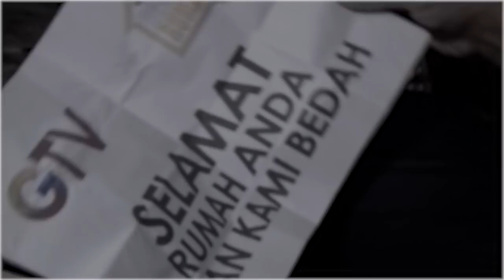Sedih!!! Pak Supandi Sampai Nangis Karena Gak Bisa Biayai Anaknya Sekolah... | BEDAH RUMAH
BEDAH RUMAH UNTUK INDONESIA EPS 682

Sedih!!! Pak Supandi Sampai Nangis Karena Gak Bisa Biayai Anaknya Sekolah... | Bedah Rumah | Eps.683 | (1/4)